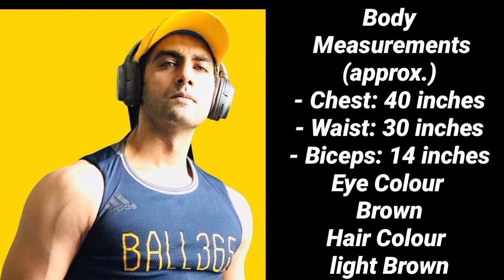Rohit Purohit Lifestyle_Girlfriend_Education_Salary_Age_Family_Car_Net Worth_Tellywood_Gyan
Rohit Purohit Favourite Thing.

 lifestyle
 lifestyle lifestyle
 biography wikipedia
 biography
 house
 ka birthday
 lifestyle 2024
 lifestyle
 lifestyle in hindi
 Real age
 real life
 real name
 real family
 Real life girlfriend
 wife
 Age
 child
 biography

Armaan Tik Tok Video
Armaan lifestyle
Armaan ka birthday
Armaan ka tiktok video
Armaan lifestyle 2024
Armaan lifestyle
Armaan real life
Armaan real life style
Armaan real mother
Armaan real name
Armaan real house
Armaan ka asli naam kya hai
Armaan house
Armaan Girlfriend
Armaan Movies
Armaan phone number
Armaan real name
Armaan real family
Armaan tik tok
Armaan Bio
Armaan Bio in hindi
Armaan Biography
Armaan Biography in hindi
Armaan life story
Armaan ka ghar
Armaan real name and age
Rohit Purohit Affairs
Rohit Purohit Age
Rohit Purohit Awards
Rohit Purohit Biography
Rohit Purohit Car
Rohit Purohit Career
Rohit Purohit Education
Rohit Purohit Facts
Rohit Purohit Family
Rohit Purohit Favourite
Rohit Purohit Figure
Rohit Purohit Height
Rohit Purohit Hobbies
Rohit Purohit Income
Rohit Purohit Lifestyle
Rohit Purohit Measurement
Rohit Purohit Net Worth
Rohit Purohit Movies
Rohit Purohit Parents
Rohit Purohit Real life
Rohit Purohit Salary
Rohit Purohit Siblings
Rohit Purohit Size
Rohit Purohit Weight
Rohit Purohit Wiki

LIKE__SHARE__SUBSCRIBE 🙏🙏🙏